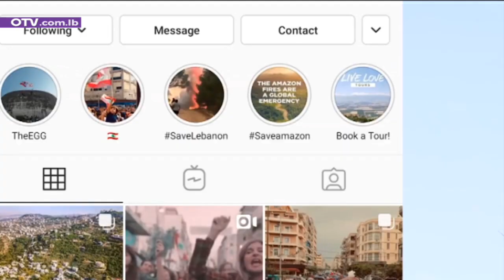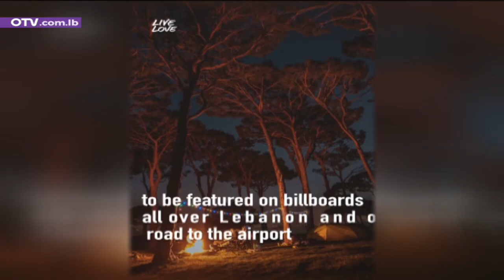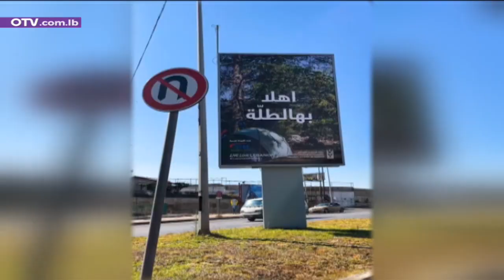أهلا بهالطلة... برنامج سياحي طموح يعلن الأربعاء